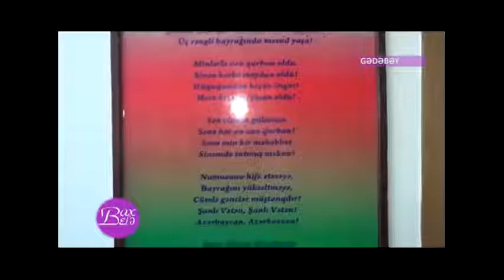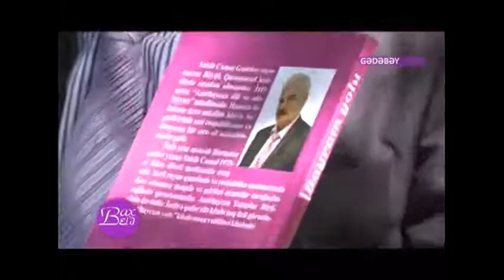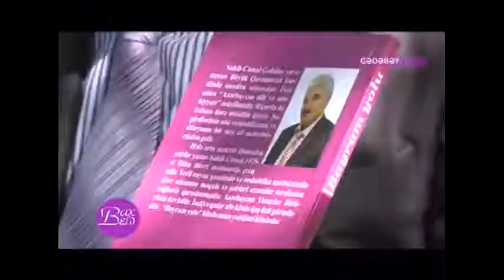Eminle Bax bele Moskva Gedebey 10 10 2017